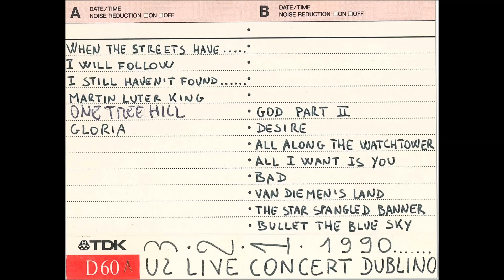1990 01 01 U2 LIVE DUBLINO 07 DESIRE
"Desire" gli U2 augurano buon anno e buono decennio in diretta radio, RAI Stereo Notte, dal Point Deport di Dublino il #01011990.